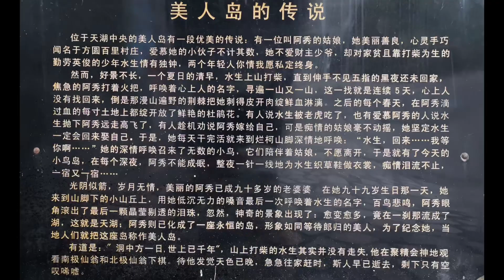肇慶休閒三天遊（一）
2024年1月27日第一天，於香港西九龍站出發至廣州南，再坐旅遊巴到肇慶食貢品文慶魚宴。午餐之後乘船遊覽鷺鳥棲身地後再酒店食海鮮自助晚餐。